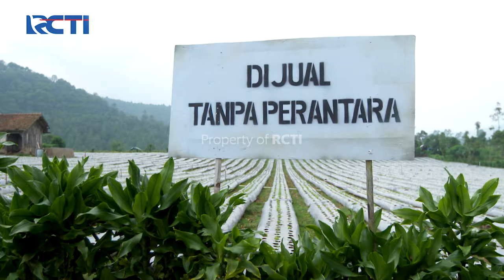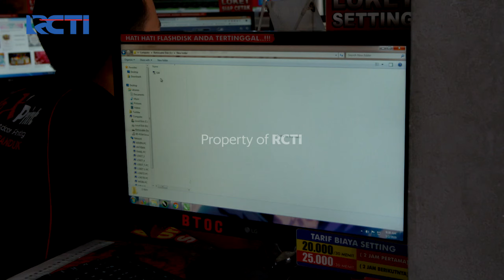PREMAN PENSIUN 4 - Mantan Bos Preman Ternyata Bisa Sedih Juga [21 Mei 2020] Part 1